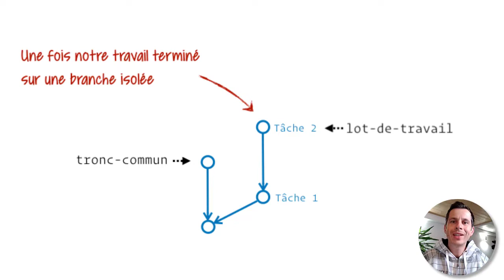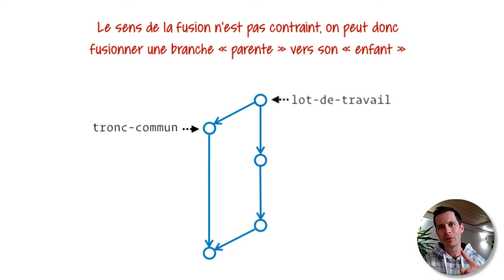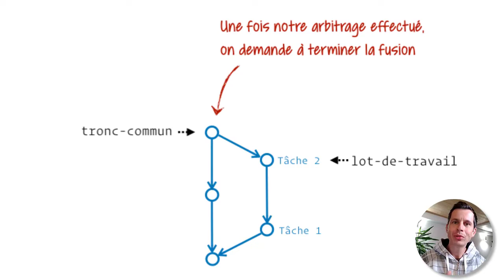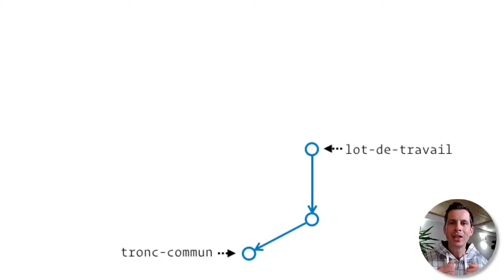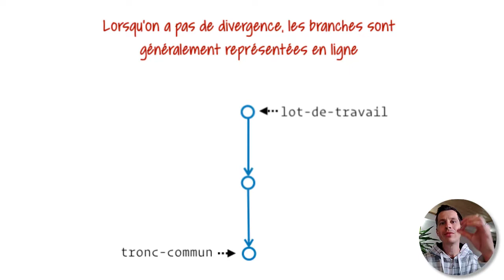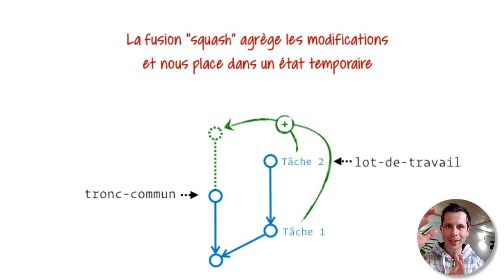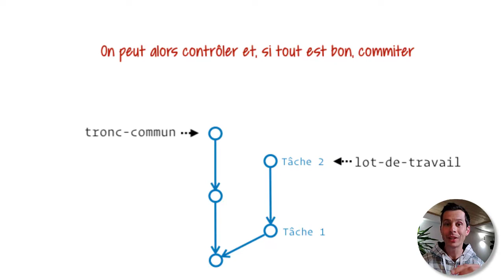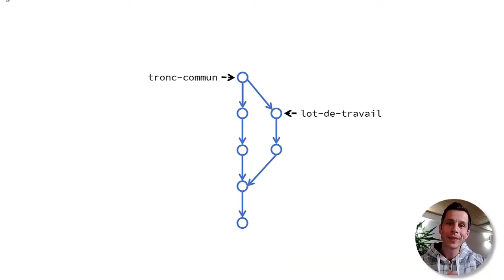Le glossaire Git (7/11) : fusions et conflits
La notion de fusion et de conflit n’est pas propre à Git. Il s’agit cependant bien d’éléments clés de son vocabulaire avec quelques spécificités. Revoyons ensemble rapidement ces bases et découvrons ce que Git nous apporte en complément.

Cette vidéo fait partie de notre série sur le glossaire Git

00:00 - Introduction
00:23 - Une fusion, c'est quoi ?
01:23 - Fusionner dans tous les sens
02:18 - Conflit : qui a raison ?
03:19 - Marqueurs de conflits
03:50 - Heuristiques : état de l'art de la fusion
05:06 - Fast-forward : pour lisser l'historique
06:30 - Squash merge : un trou dans la raquette ?
08:48 - Défusionner : fais reset 😁
09:49 - Conclusion

Tu veux aller plus loin et maîtriser Git ? Vas donc voir du côté de nos autres cours vidéos et de notre formation 😁 :